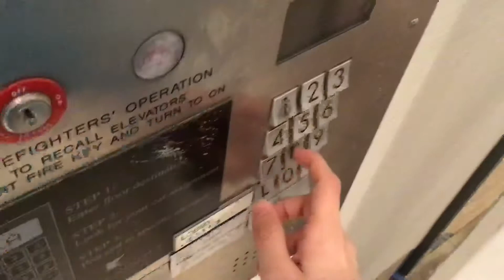Schindler Miconic 10 Traction Elevator B @ JW Marriott Washington, DC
Two elevators were shut off.